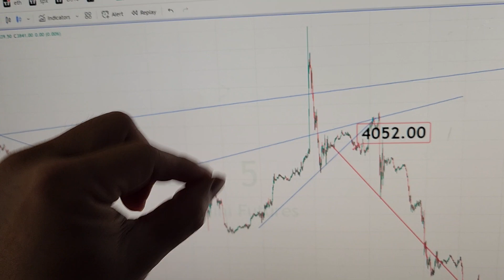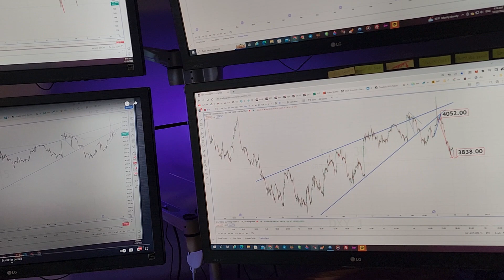Impossible? Perfect stock market predictions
common wisdom is that it's impossible to time the markets. and it's absolutely even more impossible to predict the markets. but is it? I'm going to show you that it is possible to know the future. it is possible to get precision entries on longs and shorts when you're Trading futures or spot.